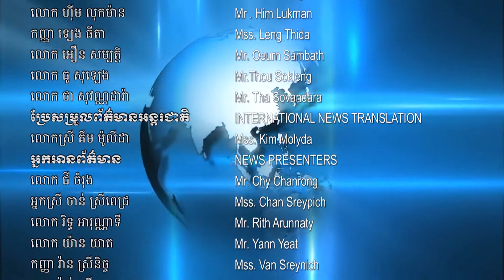តំណាងរាស្រ្តខេត្តត្បូងឃ្មុំ បាននាំយកជាគ្រឿងឧបភោគ បរិភោគ សម្ភារប្រើប្រាស់ និងថវិកា ជួយសម្រាលជីវភាព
តំណាងរាស្រ្តខេត្តត្បូងឃ្មុំ បាននាំយកជាគ្រឿងឧបភោគ បរិភោគ សម្ភារប្រើប្រាស់ និងថវិកា ជួយសម្រាលជីវភាព ប្រជាពលរដ្ឋខ្មែរឥស្លាម ចំនួន ៦ គ្រួសារ ដែលត្រូវបានអគ្គីភ័យលេបត្របាក់